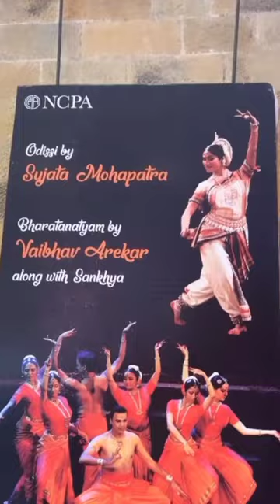NCPA Mumbai, odissi by Sujata mohapatra mam show video new 2022